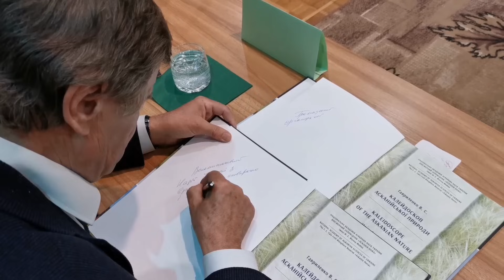Презентація книги «Калейдоскоп асканійської природи»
📆 Раді повідомити, що 10-го лютого в стінах Херсонської обласної універсальної наукової бібліотеки ім. Олеся Гончара відбулася презентація книги Віктора Семеновича Гавриленка «Калейдоскоп асканійської природи».
☘️ Як зазначає автор, директор Біосферний заповідник “Асканія-Нова” імені Ф.Е. Фальц-Фейна та заслужений природоохоронець України, це видання представляє собою спостереження у вигляді фотографічної фіксації помісячного перебігу процесів і явищ у природних степових та штучно створених екосистемах заповідника.
🌳 З перших сторінок книга зачаровує яскравими світлинами, які відображаюсь мінливість і багатогранність сезонних аспектів дивовижної степової природи заповідника. До кожної фотографії є пояснювальний опис двома мовами: українською та англійською.
🌲 Для нашого видавництва це був дуже цікавий проєкт. Кожен причетний до створення цього видання співробітник з захватом гортав його сторінки та надихався на екскурсійну поїздку до заповідника.
🌾 Презентацію доповнювала велична фотоекспозиція «Збережена заповідна природа асканійської оази», з матеріалами якої усі бажаючі можуть ознайомитися до 20 лютого в приміщенні бібліотеки, на базі якої відбувся захід.
📨 Для замовлення книги напишіть нам або придбайте на сайті